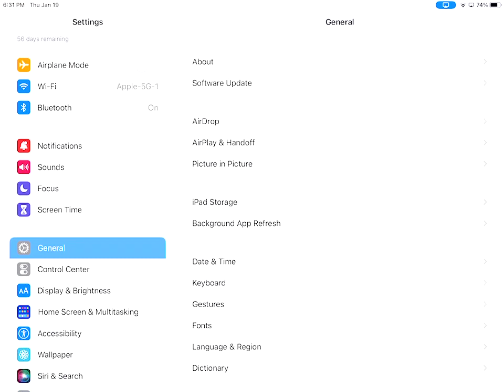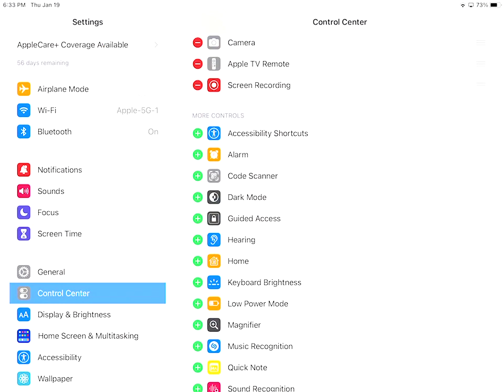Add/Delete Controls From Control Center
If you want to add/delete controls from the control center.